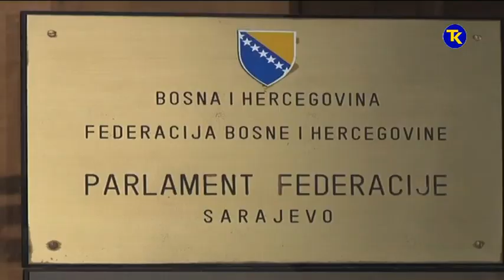ZAKON O DEMOBILISANIM BORCIMA 4 03 2019